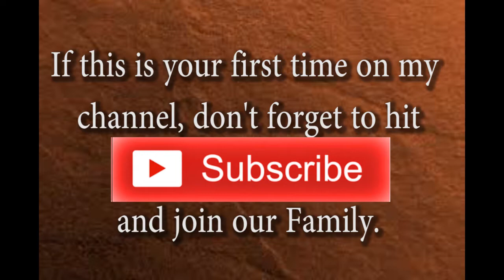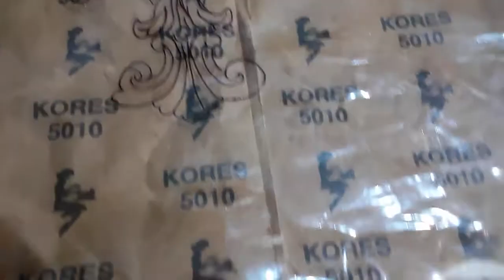Relief work on bottle /bottle craft ideas / tea light candle holder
How to cut a bottle and make a candle holder?
How to make a tea light holder? How to make a candle holder?
materials used:
1.A waste bottle
2.M-seal
3.Fevikwick
4.Grout powder or white cement and white glue to make cone paste
or mix wall putty and grout powder in 1:1 propotion
5.fevicol all purpose transparent glue
7.Gum tape
8.Dollar stones
9.Acrylic paint
10.Acrylic copper powder
Refer the link given to know how to cut a bottle or you can use a bottle cutter.
No problem even if you don't get a perfect cut. Since the edges  will be very sharp carefully cover with gum tape, further cover with m-seal. Make any
design on m-seal with the materials available with you.  To join two pieces
apply fevikwik on the top of lower half and place the upper half and hold it
and keep pressing for few seconds. It will get fixed very quickly. Further fix the two pieces with m-seal. Now you can start decorating the bottle.
I traced out designs by fixing a transparent sheet directly on my PC monitor with a permanent marker.

How to cut a Glass bottle?